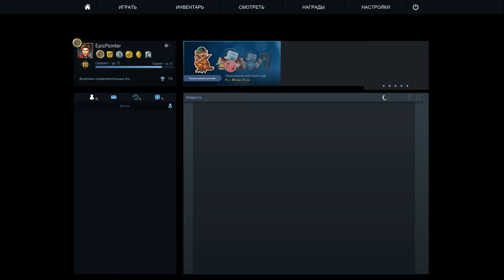CS GO 2x2 Напарники Russian who speaks English 24 07 2018